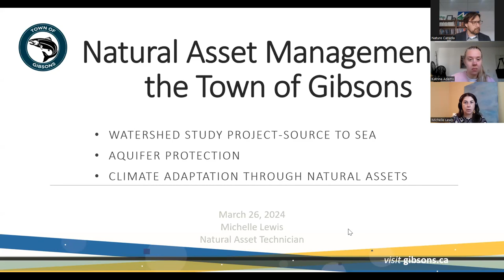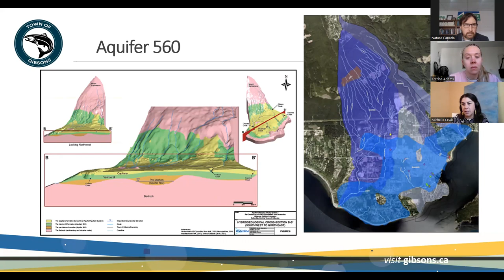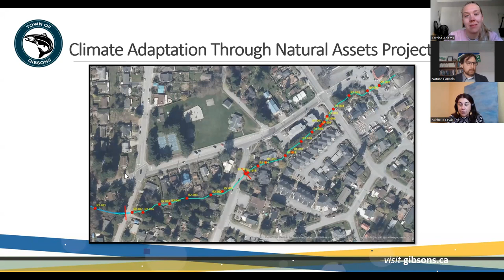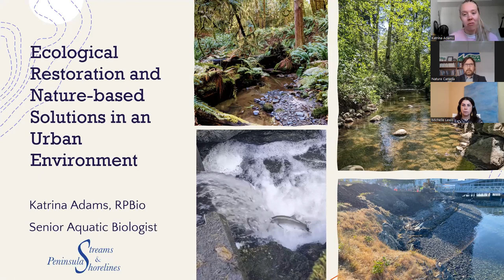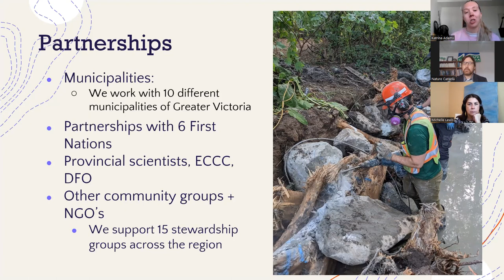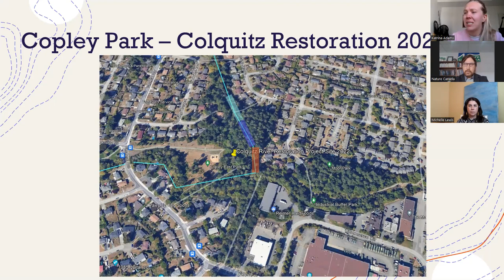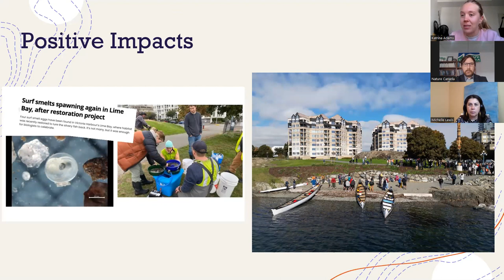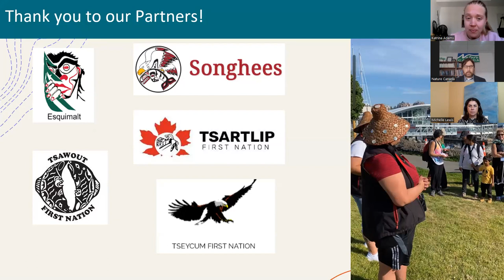The Twin Crises: ON-THE-GROUND SUCCESS STORIES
Part 3 of 4 - This series empowers local conservation and nature organizations to understand how their work contributes to solving the twin crises of biodiversity and climate change.

The third webinar in the series will pick up where the Natural Asset Initiative left off by hearing from an on-the-ground practitioner, Michelle Lewis, Natural Asset Technician at Town of Gibsons. Gibsons is the leading municipality in Canada to have implemented nature-based solutions into their municipal operations.

You will also hear from Katrina Adams, Restoration Ecologist, Aquatic Biologist, and – GIS Technician, Peninsula Streams Society and as a nature group how they are working with municipalities in First Nation communities in the Greater Victoria Area.  Their work is truly inspiring and they can see firsthand how their work is making a real difference for all those involved.

Discover the solutions you need to work with your own municipality and how you, as an organization, can get involved in helping prepare for the twin crises.

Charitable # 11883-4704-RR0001